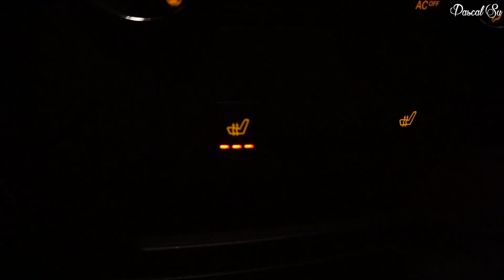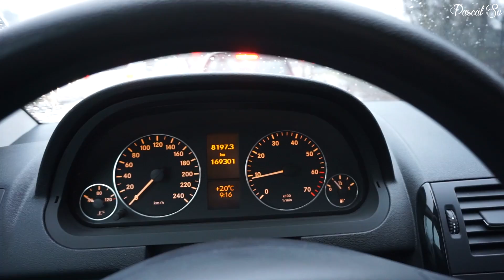★ GLAUB AN DICH ★ MOTIVATION | MIKE TYSON | NXTLVL [13]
Ein Oberkörpertraining zum Einstieg und einen Einblick hinter das Konstrukt der Selbstwirksamkeit.

*Den Hoody findet ihr auf Amazon! Falls ihr mich ohne Mehrkosten unterstützen wollt, dann nutzt bei jeglichen Bestellungen über Amazon diesen

*Meine Trainingsschuhe
*Mein Trainingsgürtel
*Bügelfolie für den Gürtel
*Meine Cam